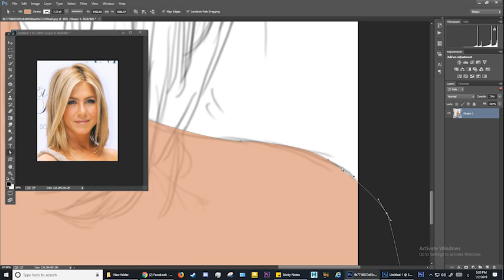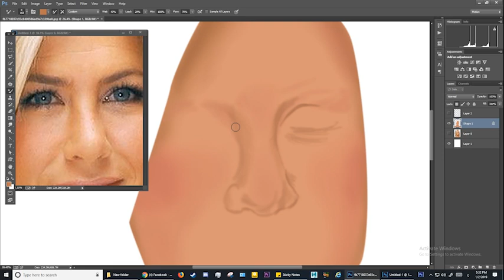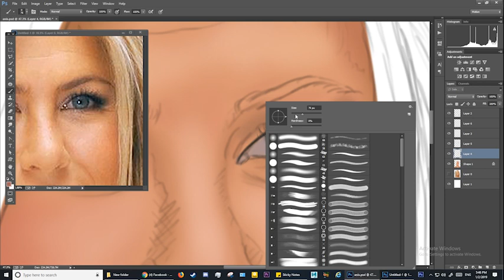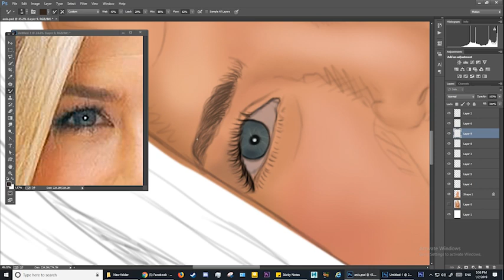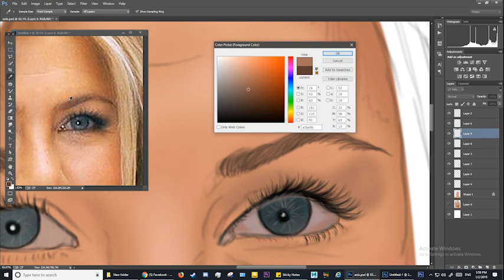Digital painting Jennifer Aniston 2